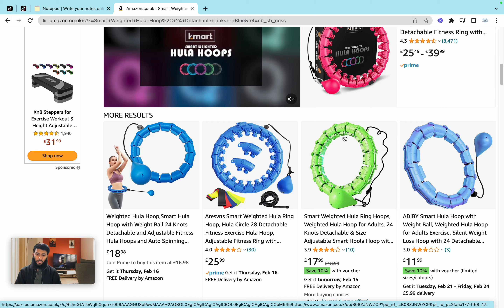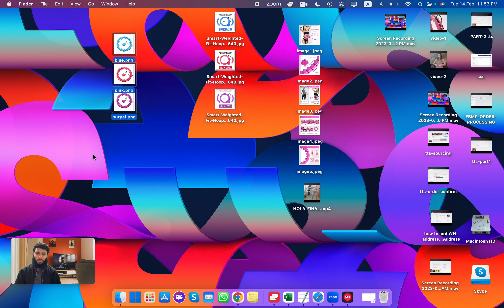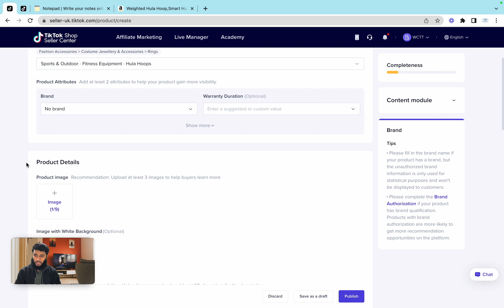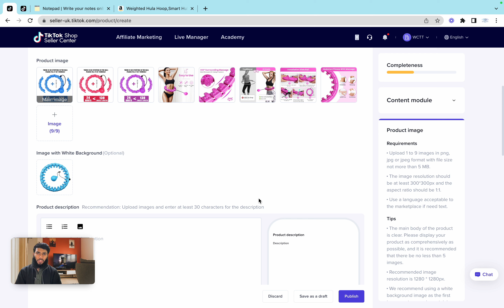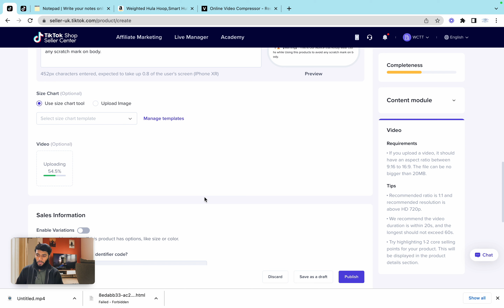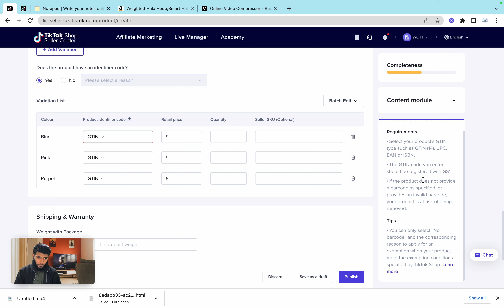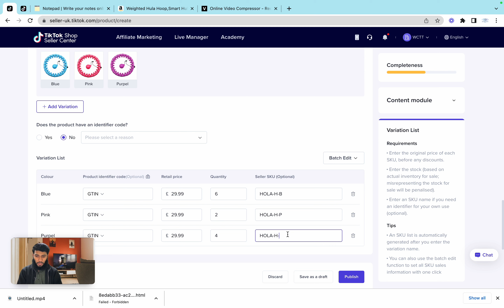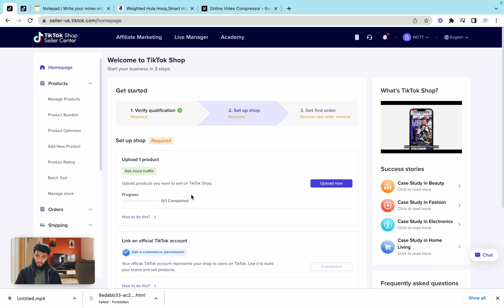How to List Product on TTS TikTok Shop | Lecture 5-A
For Create Business Wise Account you can go with this link
shorturl.at/hmW38

How To Create PingPong Bank Account | Wise Alternative

Welcome to our ecommerce mentorship channel Muhammad Talha! We're here to help you succeed in the world of online business and ecommerce. Whether you're just starting out or looking to take your store to the next level, we've got the knowledge and experience to guide you on your journey.

In our videos, you'll find expert tips and strategies on everything from choosing the right products to sell, to marketing and advertising your store, to optimizing your website for conversions. We'll also be sharing case studies and interviews with successful ecommerce entrepreneurs, so you can learn from the best.

We're excited to share our expertise with you and help you grow your ecommerce business.